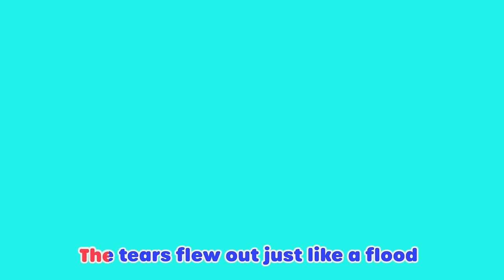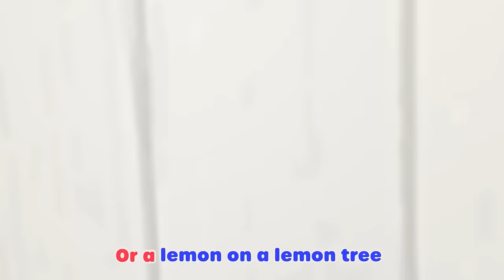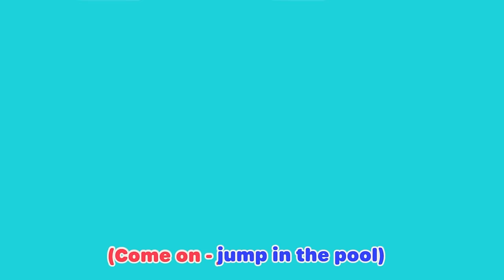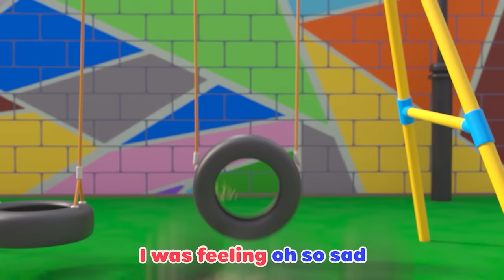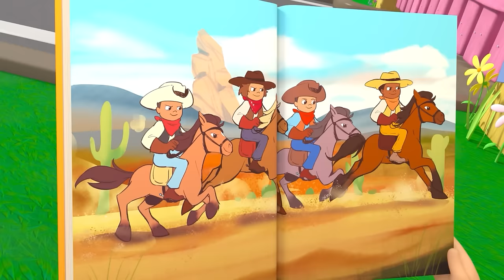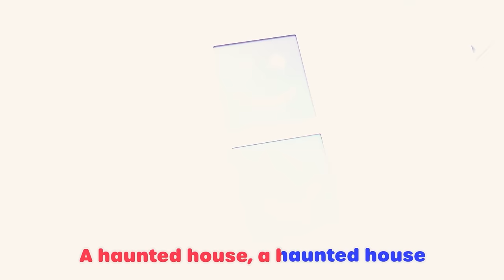LELLOBEE | No No Monsters! | Rishi & Ella's Halloween Playhouse | Preschool Education | Kids Karaoke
Lellobee Farm is a welcoming oasis in the middle of a cosmopolitan city. Each episode features life skills told through simple, clever, fun songs, both classic and original rhymes, which explores a huge array of subjects: from the environmental “How do plants grow?” to any social, emotional, and educational developmental skills (Caring, Sharing, Nurturing, Patience, Collaboration, Teamwork, Exercise) to Hard Learning (Counting, ABC’s, Animal Sounds).

Episode List:
"No Monsters Scared Of The Dark 00:00
Do The Skeleton Dance - Halloween Special 02:07
Trick Or Treat 04:03
Happy Place 05:57
The Silly Little song 07:53
Wheels On The Bus 09:54
5 Little Ducks - Playtime at the Farm! 11:55
Wash Your Hands, Scrub That Soap 13:54
10 Little Buses 16:00
Yes Yes Vegetables Song - Healthy Habits! 17:56
Old Macdonald 19:53
ABC Song - Learn Phonics 21:48
Bath Song 23:48
Bedtime Song 25:49
Shake the Apple Tree 27:49
Please and Thank You Song 29:48
The Penguin Dance 31:48
Get Active Dance 33:49
Baa Baa Black Sheep 35:46
Recycle Stomp 37:46
Splash Song 39:47
Rain Rain Go Away 41:47
LEL0135 Painting the barn song 43:46
Salad Salsa 45:47
Ella Ella Yes Mailman 47:47
Bingo 49:45
Swimming Pool Splashes! 51:45
Father's Day 53:39
Five Little Ducks 55:41
Fruity Ice Cream Song 57:42
Yoga 59:41
Caterpillar Butterfly song 01:01:41
Mother's Day 01:03:41
Wheels On The Bus 01:05:41
Earth day 01:07:42
You Can Ride A Bike 01:09:42
We are going on an egg hunt 01:11:43
Easter bunny hop 01:13:43
Heads, Shoulders, Knees and toes 01:15:44
Accidents Happen Play Time 01:17:43
Healthy Habits (montage) 01:19:43
Going to the hospital 01:21:40
Reading 01:23:40
Lellobee lullaby 01:25:40
Holiday Party 01:27:42
The Christmas Parade 01:29:40
O'Little Tree 01:31:43
Accidents Happen Boo Boo Song 01:33:48
Wobbly Tooth Song - Going to the Dentist 01:35:51
Knock Knock Trick or Treat Song - Happy Halloween! 01:37:53
Halloween Dress Up Song - Time for Trick or Treat 01:39:58
Spooky Alphabet Kite Song - ABCs and 123s 01:41:56
Riding a Bike Song - Trying Something New 01:44:01
This Is The Way - Healthy Fruit & Vegetable Smoothies 01:45:59
No No Spooky Monsters Song 01:47:55
Yes Yes! Halloween Trick or Treat 01:49:55
Yes Yes Vegetables 01:51:45
Halloween Wheels on the Bus 01:53:43
Halloween Baby Shark 01:55:47
Learn Rainbow Colors 01:57:48"